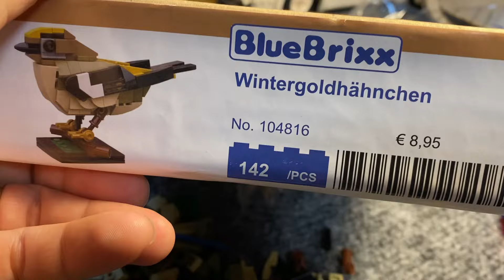Damit hab´ ich kein Hühnchen zu rupfen! BlueBrixx Wintergoldhähnchen 104816 Wintergoldhähnchen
Habe ich beim Bummeln mit meinem lieben Kumpel Laszlo von "Es ist Steinzeit" entdeckt. Vielleicht gefällt es euch ja auch.